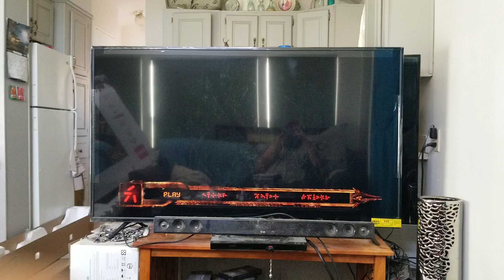RCA 65 inch 4k Television purchased for $369.99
"RTU is not a "Smart Tv" but he does know what picture is"... and his quality is just as good as Samsung in my opinion!

"RCA: RTU6549"

BUY AT...